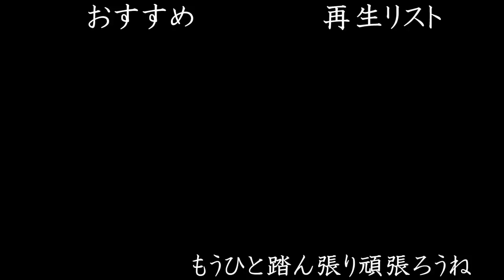1/4 受験まで何をすればいい？【プチ相談】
ついに受験がやってくる！
みんなが全力出し切ってほしい！！